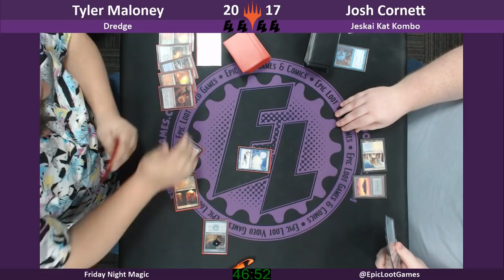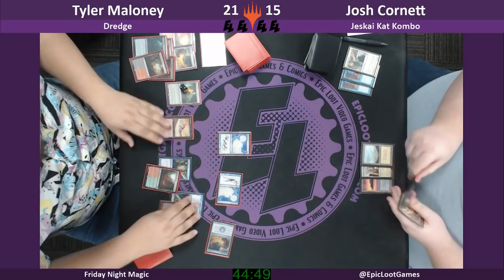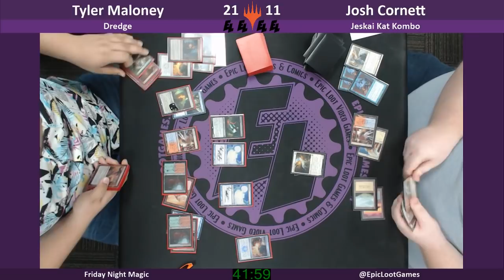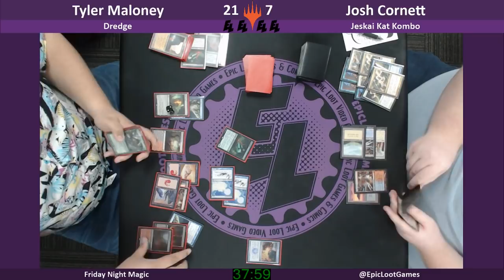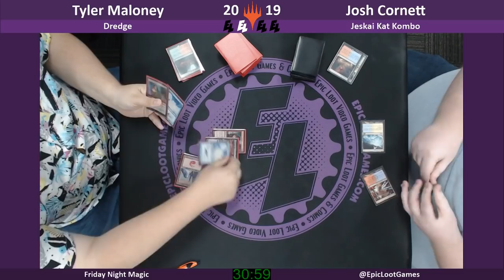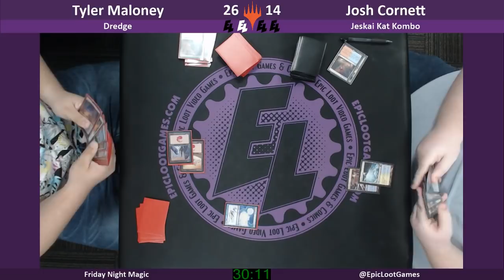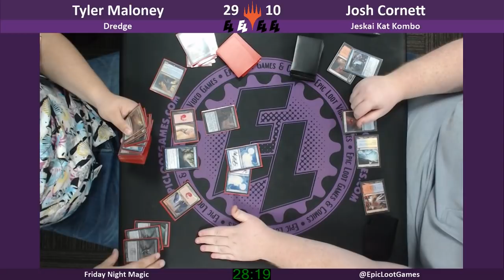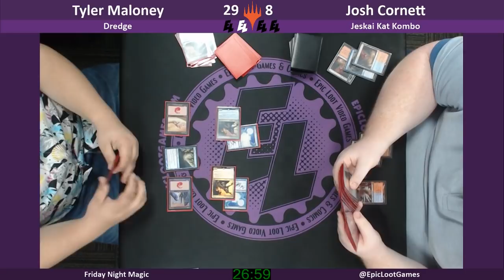Featured Matches - Modern: Dredge vs Jeskai Saheeli Combo